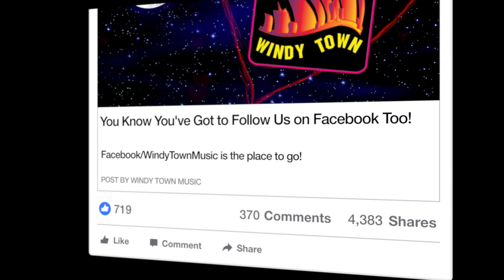Jeff Walker Sings the 80s Song 18 End of the Innocence 4K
Jeff Walker Sings the 80s   Song 18   End of the Innocence  A New Release from WindyTown.com